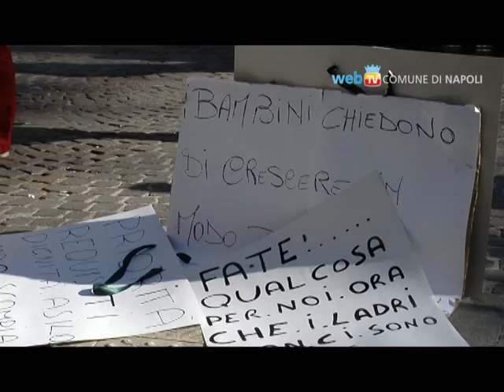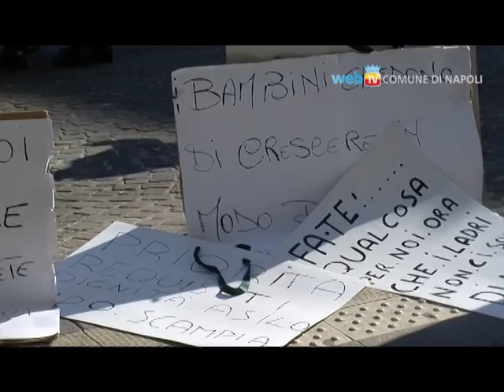Incontro con gli sfollati del Vergilius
Gli assessori al patrimonio, Bernardino Tuccillo, e alle politiche sociali, Sergio D'Angelo, incontrano gli sfollati dell'Hotel Vergilius. L'amministrazione affronterà la vicenda con interventi mirati, senza consentire speculazioni sul disagio sociale.